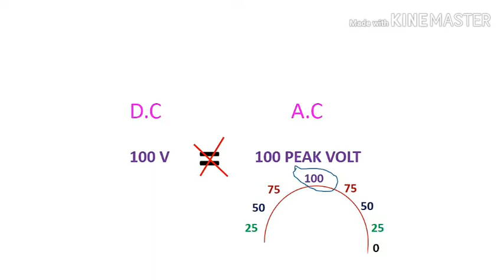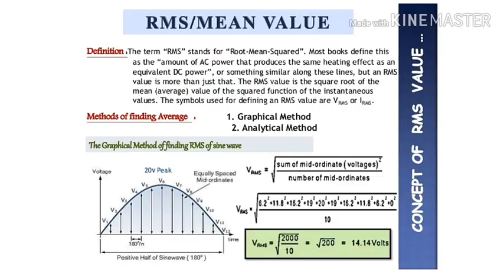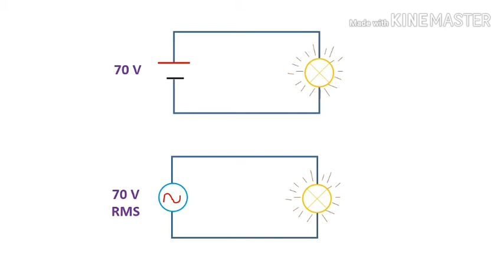What is RMS value in A.C supply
RMS value explanation